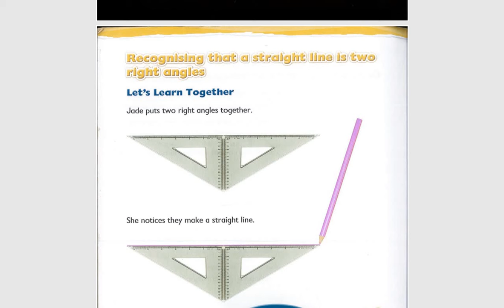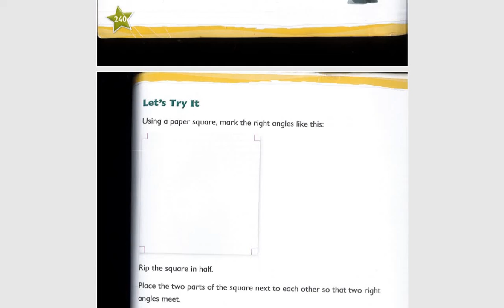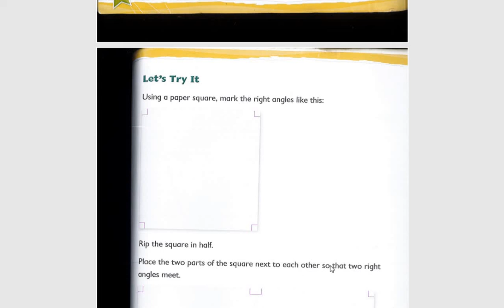Y3 Math w15 Wednesday